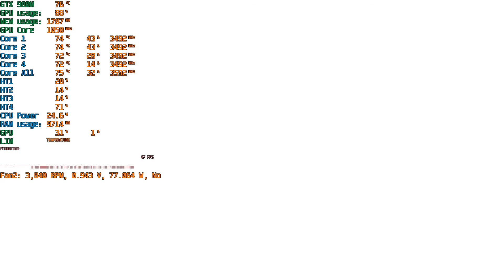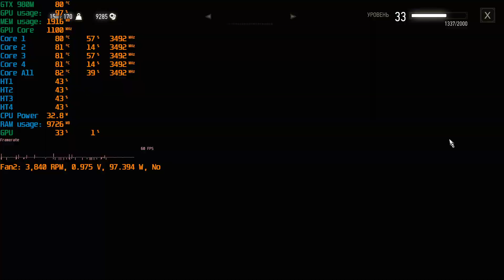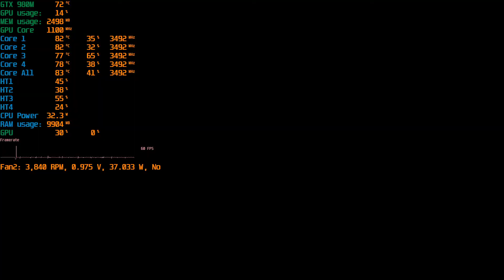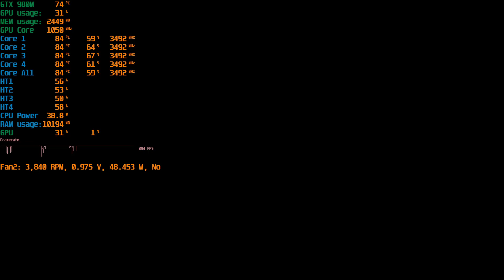The Witcher 3 elitebook 8770w 3820qm+GTX980M